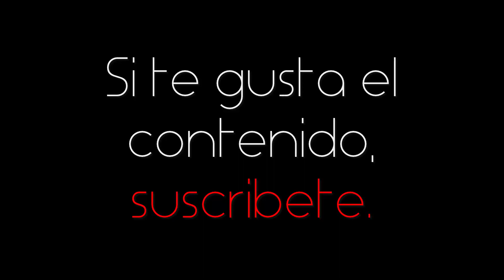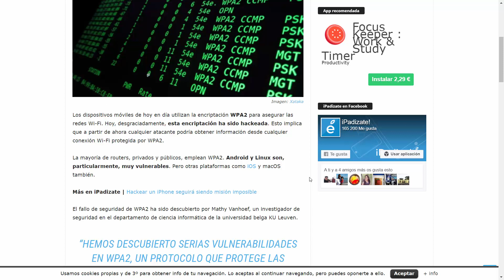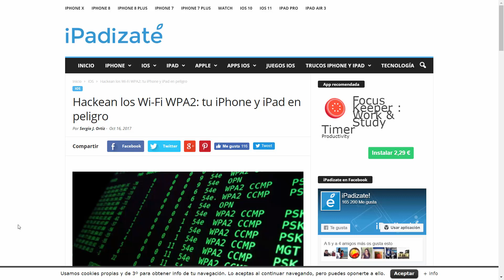Tus datos estan en peligro | Afectan encriptación WPA2 (tu red wifi)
Los dispositivos móviles de hoy en día utilizan la encriptación WPA2 para asegurar las redes Wi-Fi. Hoy, desgraciadamente, esta encriptación ha sido hackeada. Esto implica que a partir de ahora cualquier atacante podría obtener información desde cualquier conexión Wi-Fi protegida por WPA2.

La mayoría de routers, privados y públicos, emplean WPA2. Android y Linux son, particularmente, muy vulnerables. Pero otras plataformas como iOS y macOS también.